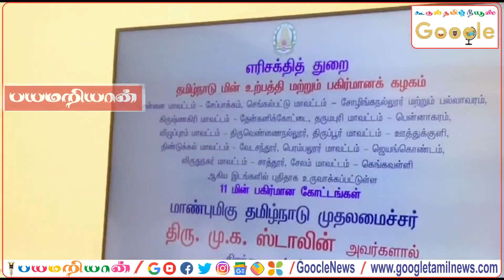11 புதிய மின் பகிர்மான கோட்டங்களை திறந்து வைத்தார் முதலமைச்சர் ஸ்டாலின் dmk | Google Tamil news